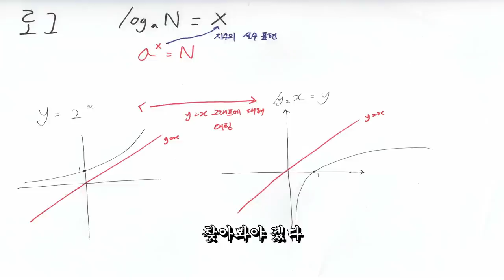Day114-115. A급 팔꿈치 구매합니다 I'm looking for a healthy elbow